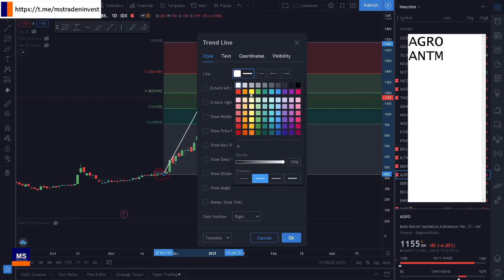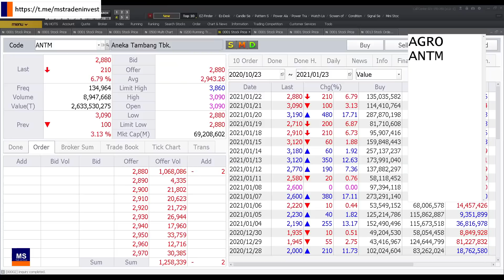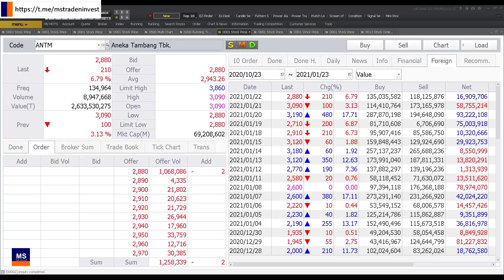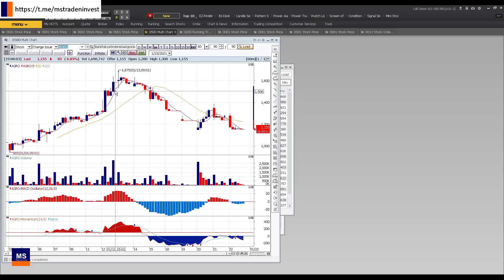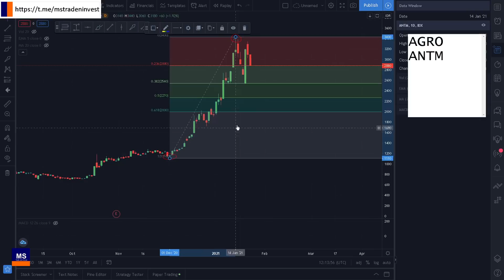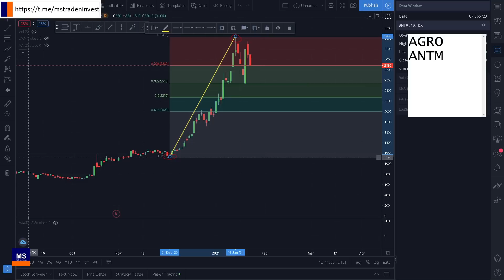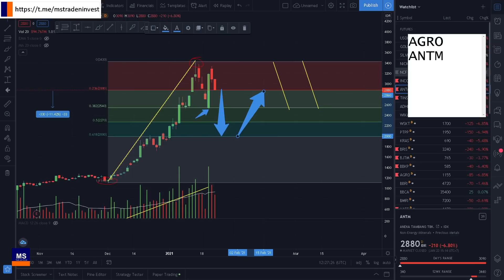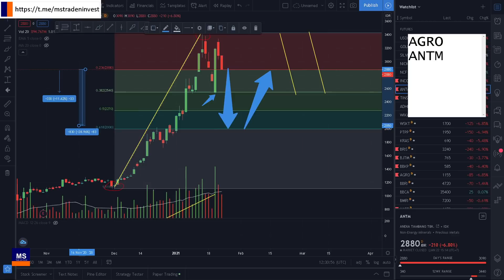Analisa mendalam AGRO dan ANTM kenapa ARB lagi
Analisa mendalam untuk saham AGRO dan ANTM kenapa auto reject bawah lagi sehingga tidak bisa menjual sahamnya pada perdagangan jumat 23 Januari 2021 kemarin.

Apabila ANTM dan AGRO terus melemah kira kira di titik berapa akan mencapai pelemahannya, apakah rebound? dan bila rebound sampai titik mana harus take profit.